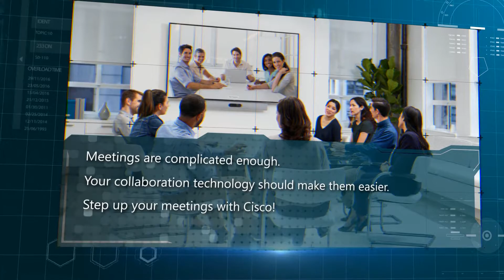Cisco Webex Meetings by Logicom Distribution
Better conferencing solutions mean better business! Deliver the future of work and own the collaboration opportunity with Cisco.

CiscoWebex. The more intuitive way to work.

Contact your Logicom Account Manager today or click here to discover more